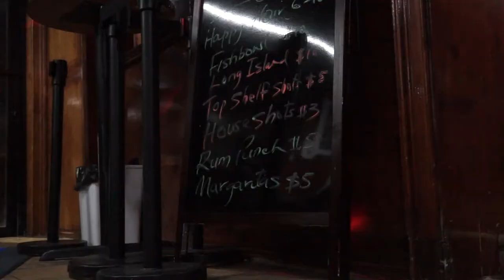Lori'L & Core - What's Is Gonna Be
Official music video for Greasy Gang 's new single "What's It Gonna Be" with Lori'L and Core. Shot and edited by @OfficiallyDoc of Infinite Dreams Ent.